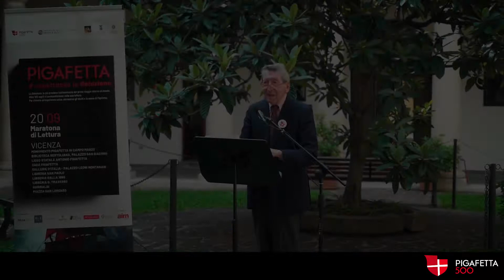Maratona di Lettura - Sergio Romano - Liceo Pigafetta